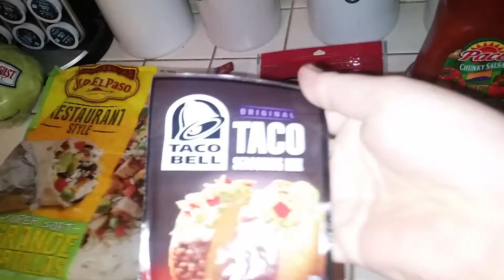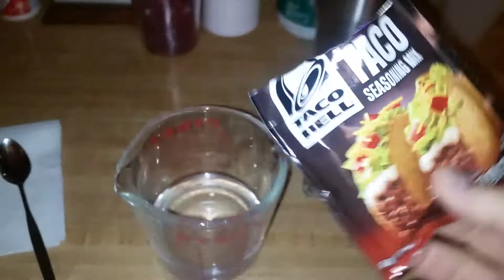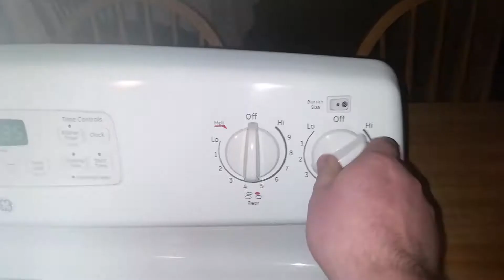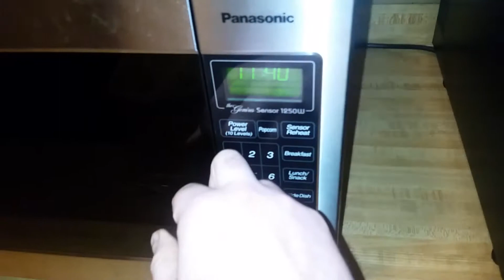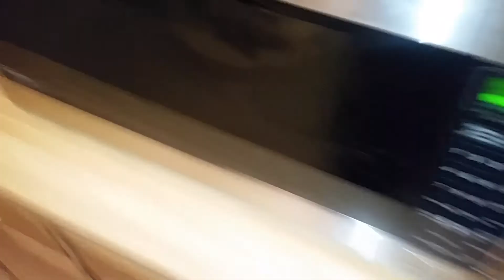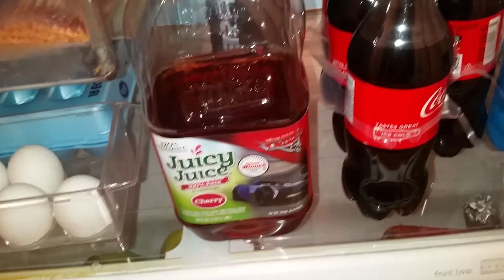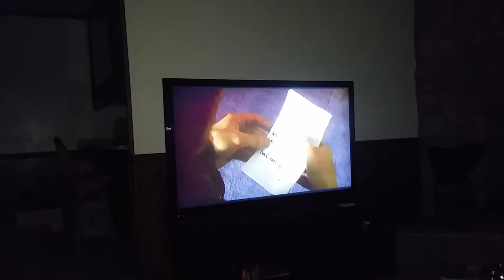Saturday Night Horror: 28 Days Later/28 Weeks Later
Hello everyone, and welcome to the second episode of Saturday Night Horror! This week, we're watching 28 Days Later and 28 Weeks Later, and we're also cooking burritos. I had a lot of fun with this, and I hope you enjoy it as well!